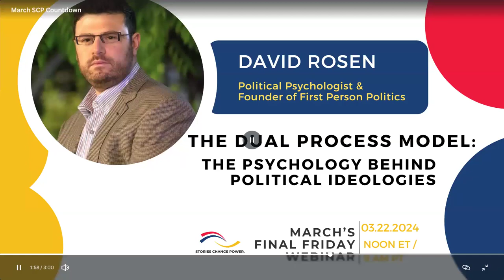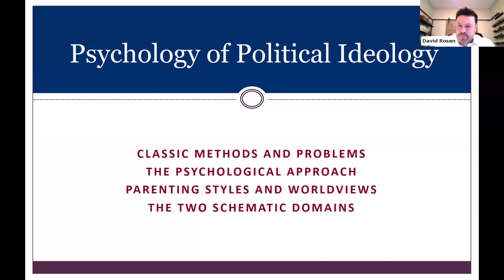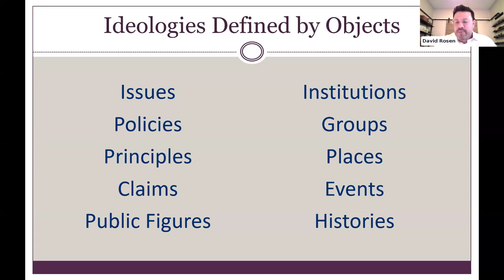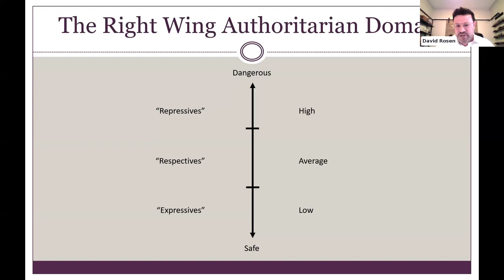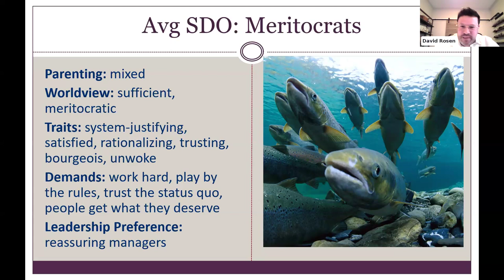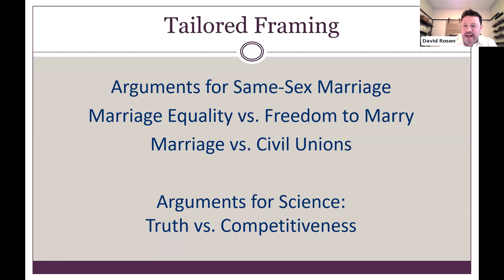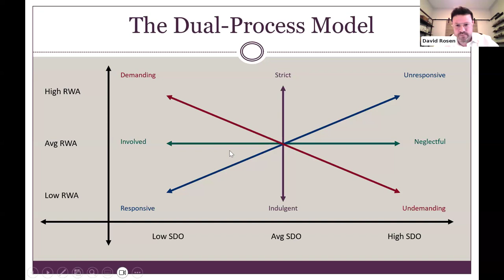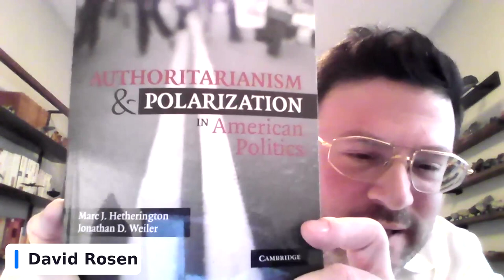The Dual Process Model: The Psychology Behind Political Ideologies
Description and resources included below these quick links:
1:00 - Introduction: overview of Stories Change Power; introduction of David Rosen; audience poll questions
7:00 - David's presentation
8:25 - Classic methods - and problems in those models
12:44 - For more on AI and the public interest, watch our webinar
17:33 - The Psychological Approach
21:00 - Parenting styles and resulting worldviews
24:45 - The Two Schematic Domains (RWA and SDO)
26:53 - RWA overview (preferences around conformity and submission)
32:00 - SDO overview (preferences around anti-egalitarianism and intergroup domination)
35:15 - Coalitions of the motivated
37:15 - For a quick overview of the Southern Strategy, see
40:00 - Consensus framing and what people hear in various words
44:10 - Example of difference in messaging
49:25 - Q&A - What would you say to advocacy communicators seeking to bridge divides?
50:29 - Q about the name of the Dual Process Model
52:45 - Q about the genetic component of political ideology
53:15 - Q re scale of conservatism / and is there LWA?
54:40 - Q re within the 9 categories, are there estimates of where Rs and Ds usually fit?
56:34 - Q re in current environment, what gives you hope?

Political psychology is a powerful way to understand how people think and behave when it comes to power and politics, and political psychology has a lot to say specifically about political ideology. Understanding political ideologies is always important, but as 2024 unfolds, it's a crucial time to understand where they come from, how to measure them, how they relate to persuasion, and how they matter to your work.

Unfortunately, the conventional models of political ideology from political science and political consulting have serious flaws and may even undermine your advocacy efforts. Instead, you should consider the Dual Process Model, the most widely used model of political ideology in academic political psychology.

While this training will be of interest to anyone curious about what makes people tick in the political realm, it will help advocacy practitioners think about how to motivate and persuade people, and better understand where some of the fundamental cleavages in public opinion come from. Importantly, understanding the psychology behind political ideology will help shape your advocacy strategy and messaging.

From this webinar you'll:
-Learn about how people come to hold their political beliefs;
- Better understand much of what’s driving current political divides; and
- As an advocacy communications practitioner, better understand how to bridge divides or - at the very least - not deepen them.

You can find David on X (Twitter) at @firstpersonpol